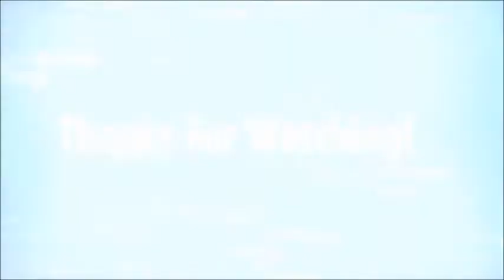THE MOVIE ADDICT REVIEWS Die Hard With A Vengeance (1995)